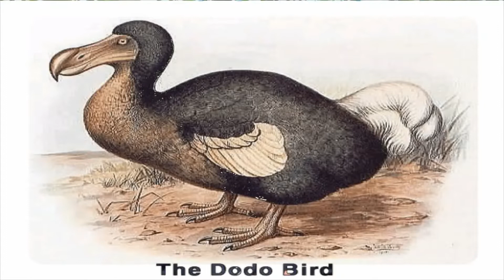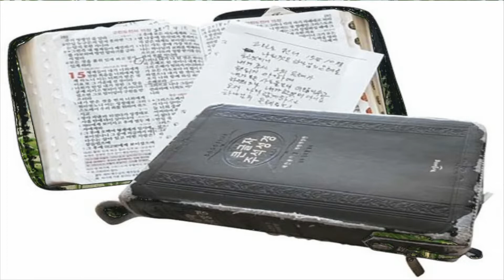[여호수아 강해] 약속의 땅 (2) 미래의 축복은 누구에게 주어지는가? - 2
"Who receives The Blessings of the Future(Part 2)